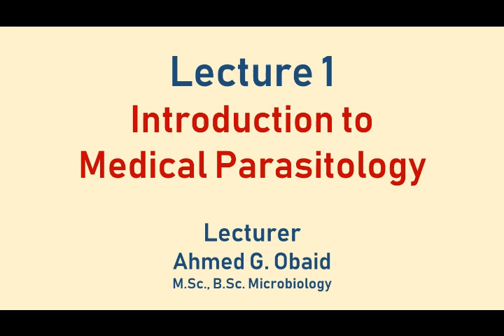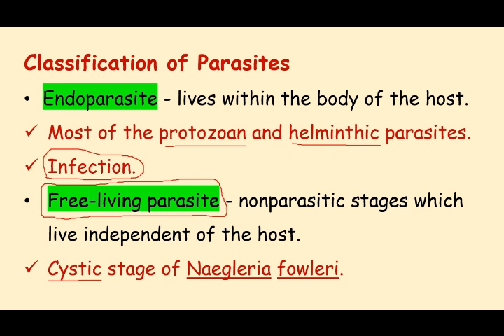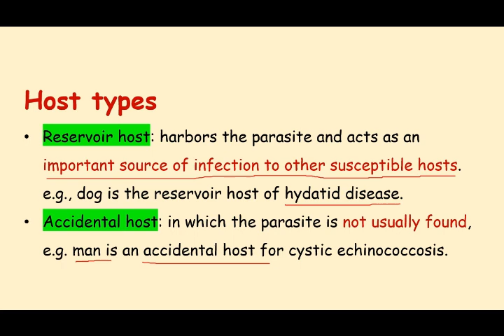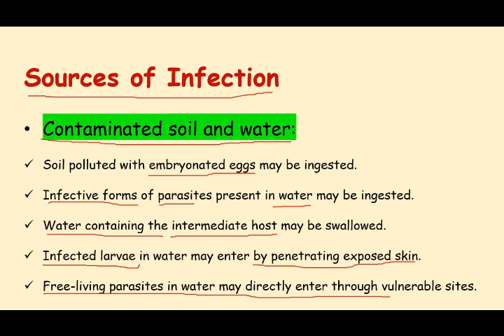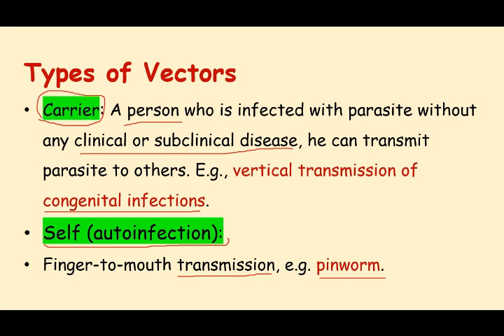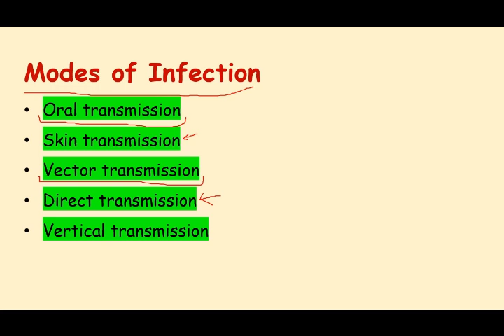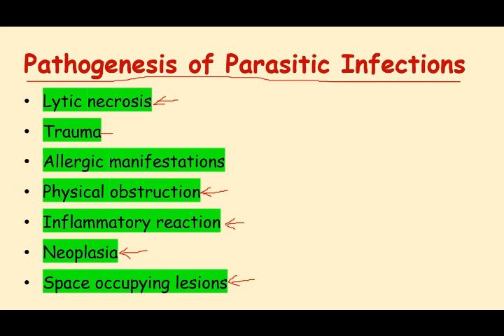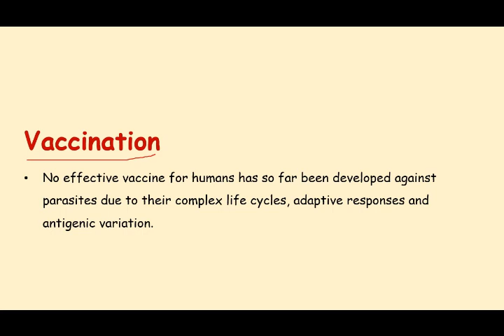Lecture 1 - Introduction to Medical Parasitology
In This Lecture:

- Definition of Host & Parasite.
- Types of Host & Parasite.
- Host-parasite relationships.
- Life Cycle of Parasites.
- Sources of Parasitic Infection.
- Types of Vectors.
- Modes of Parasitic Infection.
- Pathogenesis of Parasitic Infections.
- Immunity in Parasitic Infection & Vaccination.